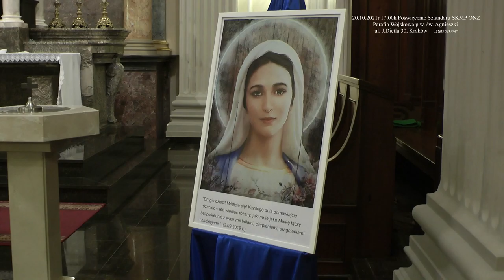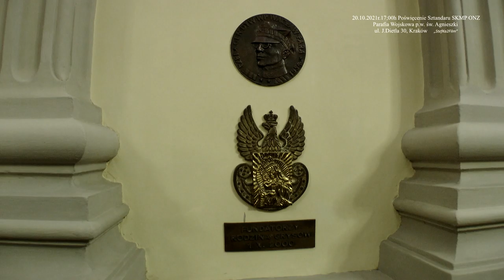Poświęcenie Sztandaru Stowarzyszenia Kombatantów Misji Pokojowej ONZ Koła Nr. 33 w Krakowie.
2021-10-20_17;00h Poświęcenie Sztandaru Stowarzyszenia Kombatantów Misji Pokojowej ONZ Koła Nr. 33 w Krakowie.